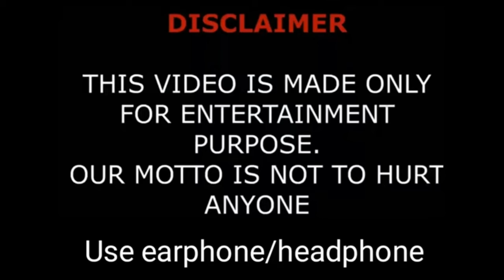Castle in the Time Chinese Drama Real Cast Names & Ages || Park Min Young, Zhang Zhe Han BY ShowTime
Castle in the Time Chinese Drama Cast Real Names & Ages || Park Min Young, Zhang Zhe Han, Xu Ke, Iris Zhao, Zhou Yi Xuan, Lily Tien BY ShowTime

Drama: Castle in the Time
Native Title: 时光之城
Also Known As: City of Time , Shi Guang Zhi Cheng , Time City
Director: Chan Ka Lam
Genres: Comedy, Romance
Country: China
Episodes: 40
Aired:
Original Network: Dragon TV
Duration: 45 min.
Content Rating: 15+ - Teens 15 or older

Castle in the Time Chinese Drama Real Cast Names & Ages

An encounter that brings a paleontology student together with an established actor and the romance that ensues.
Xu Zhen is a bright and optimistic young woman who doesn't easily give up. In order to patch things up between her mother and her ailing father, she applies for a job at Jiang Ye Entertainment where her mother works as a Director and accidentally witnesses Gu Chi Jun getting coldly rejected by his ex-girlfriend yet again. In order to protect his huge and heavily-bruised ego, Gu Chi Jun does everything in his power to force Xu Zhen out so that she'll never have a chance to expose what happened to him. She wins him over instead and becomes his personal assistant. However, Xu Zhen also learns about a conspiracy within the firm and finds that she may be in danger.